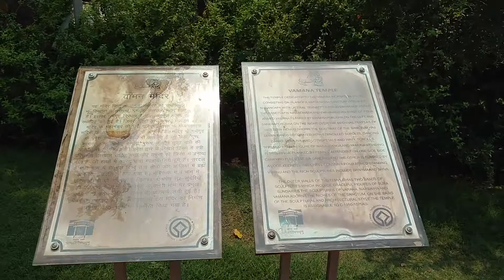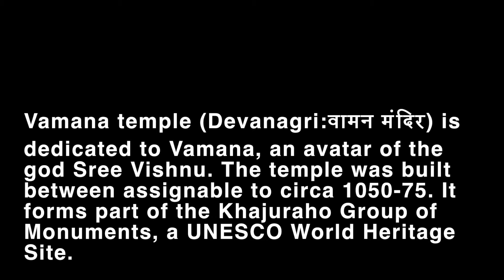Vaman Temple ~ Khajuraho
Vaman temple (Devanagri:वामन मंदिर) is dedicated to Vaman, an avatar of the god Sree Vishnu. The temple was built between assignable to circa 1050-75. It forms part of the Khajuraho Group of Monuments, a UNESCO World Heritage Site.

Location
The temple is located in the eastern area of Khajuraho. It is situated about 200 meters to the north-east to Brahma Temple.

Architecture
It has a sanctum, vestibule, maha-mandapa with lateral transepts and an entrance-porch.